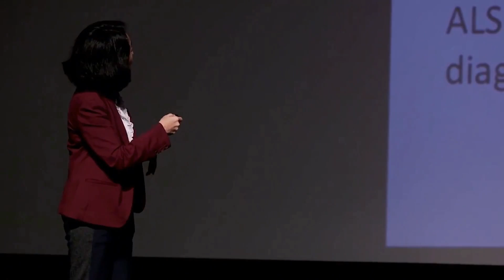How to Pronounce Sclerosis (Real Life Examples!)